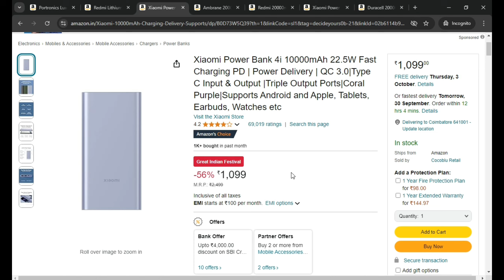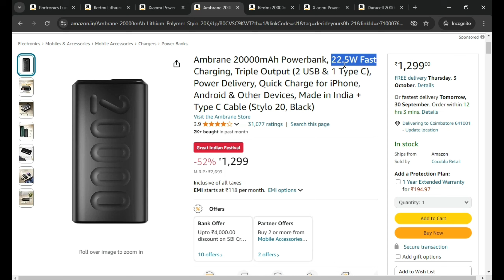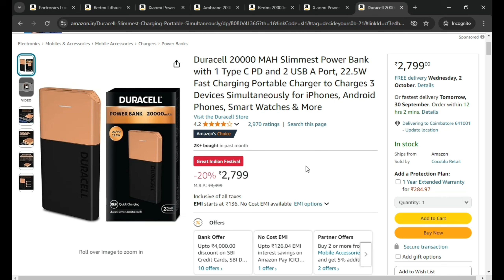Best power bank 20000mah 2024 tamil |🔋Under 500 best power bank tamil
🔋 10000mAh POWER BANK UNDER 🔋

▶️ Portronics Luxcell B

▶️ Redmi Lithiumpolymer

▶️ Xiaomi Power Bank 4i

🔋 20000mAh POWER BANK UNDER 🔋